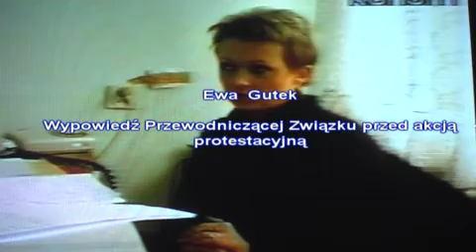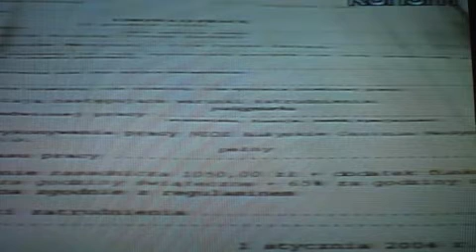Wypowiedź Przewodniczącej .avi.FLV